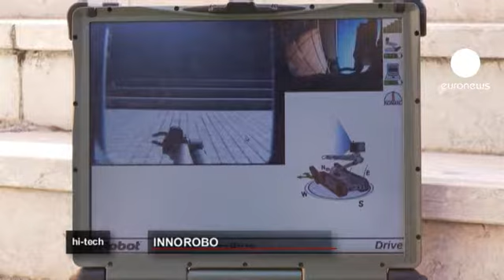euronews hi-tech - Innorobo : la "robolution" est en marche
Les acteurs mondiaux de la robotique s'étaient donné rendez vous à Lyon fin mars pour le premier salon international Innorobo. Les spécialistes sont unanimes les robots vont entrer dans notre vie quotidienne comme l'ont fait auparavant la téléphonie mobile et l'internet. Nous ne sommes pas encore dans la Guerre des Etoiles, mais cette ère ne semble pas si lointaine. La révolution, la robolution, va se faire en douceur. Les robots n'ont pas qu'un côté ludique, ils ont un côté pratique, en un mot utile. C'est ce que nous avons découvert ici à In...